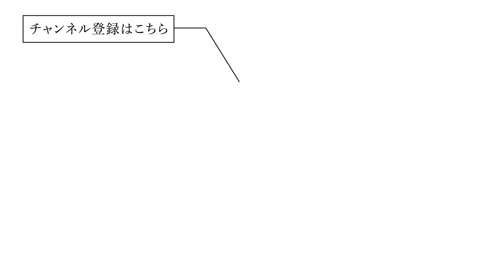【What’s in my bag?】アパレルディレクターとプレスのリアルなバッグの中身は？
アパレルブランド「AMERI」CEO/DIRECTOR の黒石奈央子が、アパレル業界で活躍する女性たちのバッグの中身をチェック！